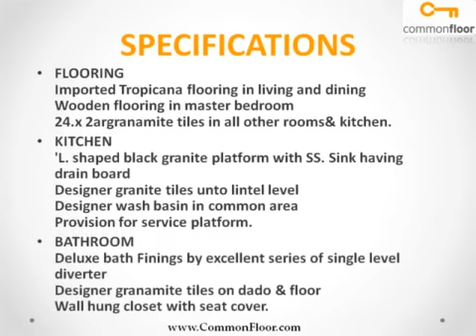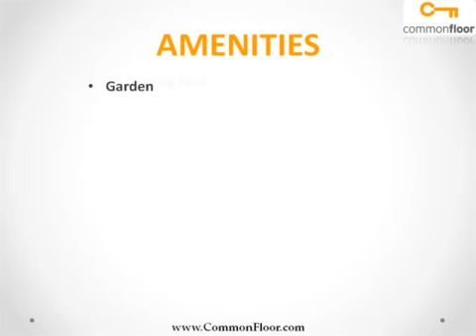Star Galaxy Surat